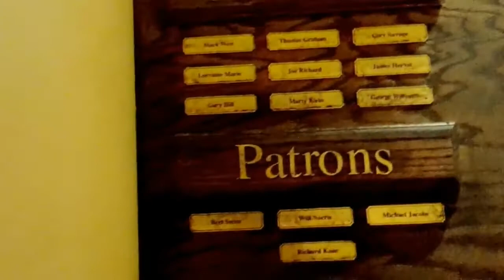The Walking Dead, Full Walkthrough at Universal Studios Hollywood